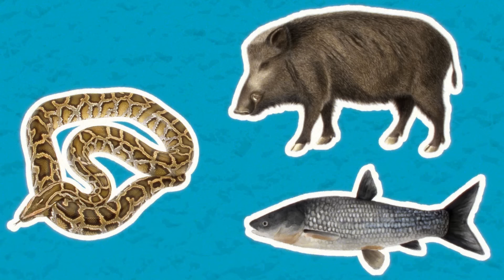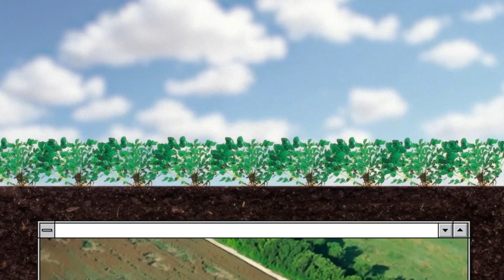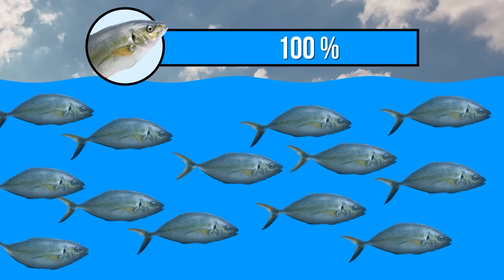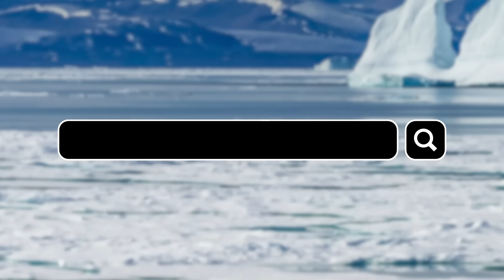¿Por Qué No Se Comen Millones De Serpientes En EE.UU.?